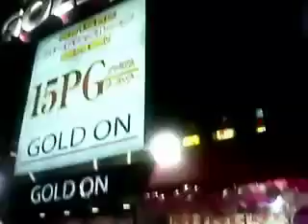昭和５０年代の雰囲気を残す街Ⅱ：中央線西荻窪の夜・南口仲通り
tube 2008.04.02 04 - chuo line nishi ogikubo station south night walk naka street